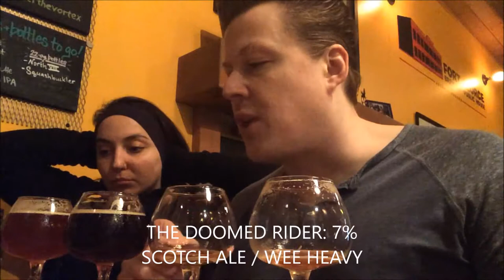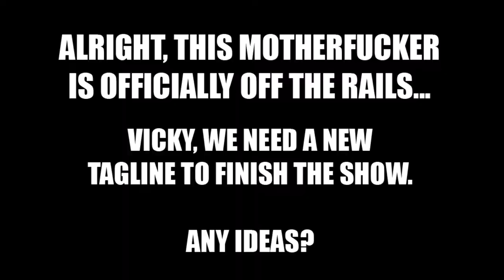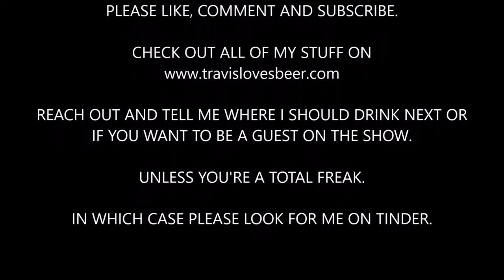TRAVIS LOVES BEER - FORT GEORGE BREWING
Travis and the lovely Vicky explore fine brews in the land of the Goonies... and talk way too much about butt stuff. Which is fitting... y'know... Pirates... Booty... OH YOU PEOPLE ARE NO FUN AT ALL!